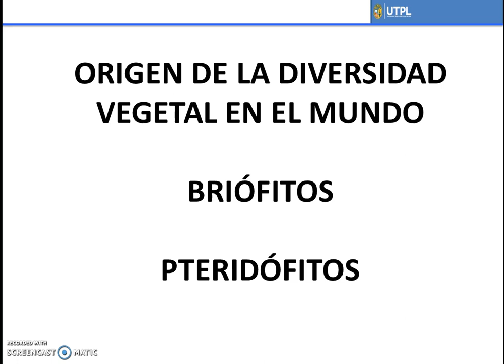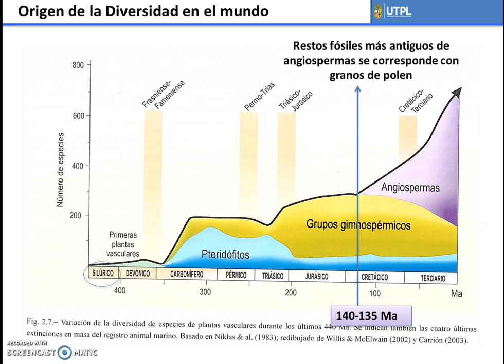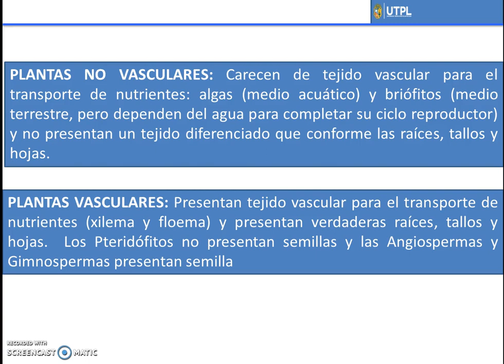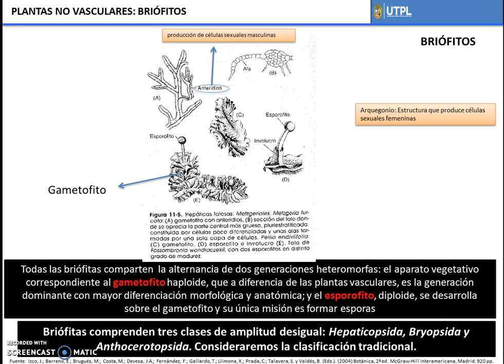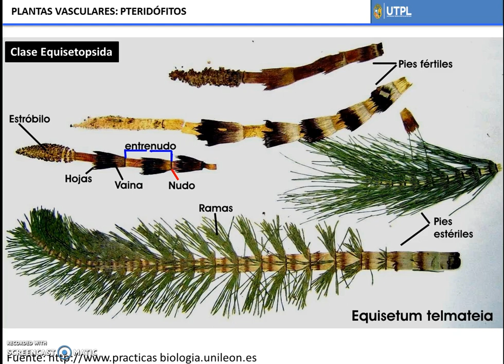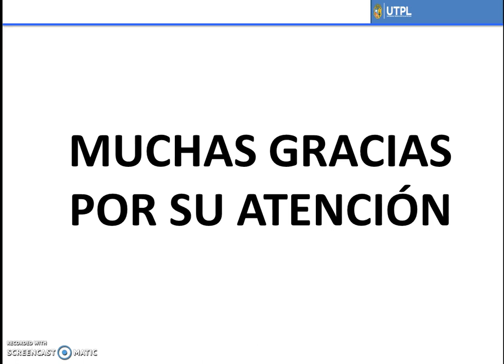UTPL MICROVIDEOS [(GESTION AMBIENTAL) (BOTANICA)]